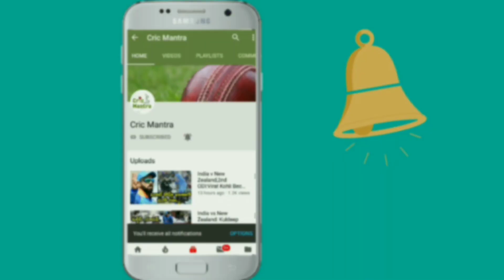India vs Australia, 3rd ODI 2019: MS Dhoni Arrives in Ranchi, Gets Rousing Welcome from Crowd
India vs Australia 3rd ODI: MS Dhoni on Wednesday arrived in Ranchi as the veteran wicketkeeper-batsman got a rousing welcome from the crowd waiting to catch a glimpse of their favourite hero.